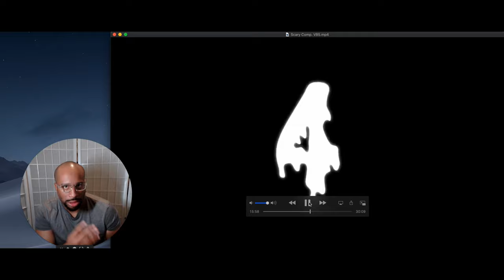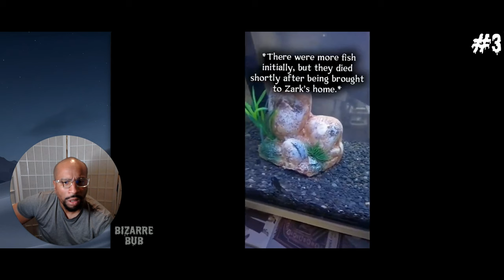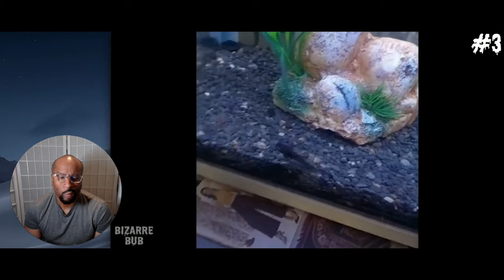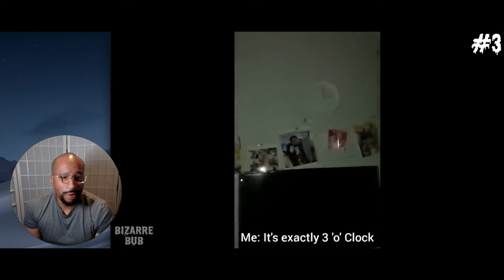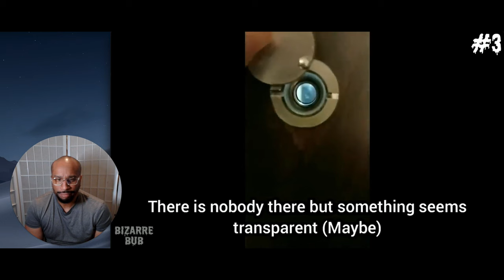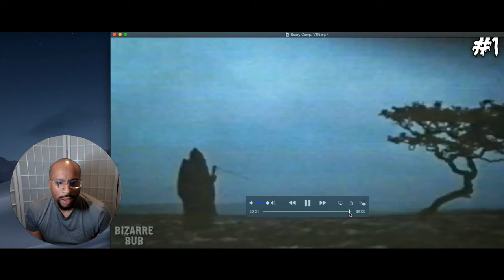"Stay If You Dare: Terrifying Videos That Will Freeze You in Fear! 😱 HorrorUnleashed"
Have scary videos that you want me to react to?

Thank you BizarreBub for sharing!

Myuu:

 / myuuji
REPULSIVE:

 / repulsivemusic